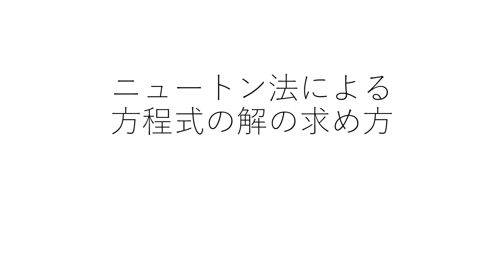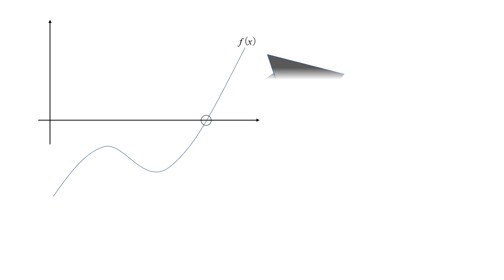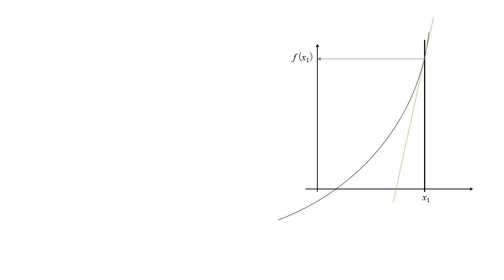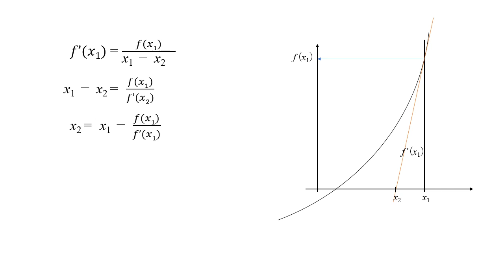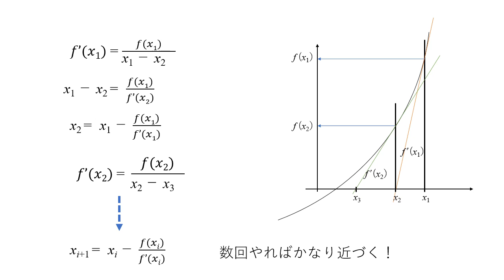ニュートン法